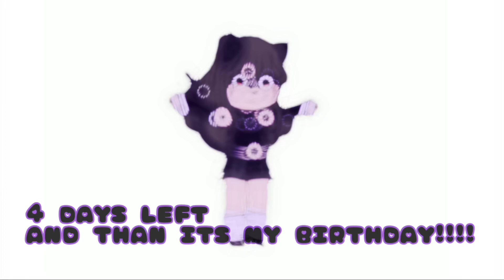4 DAYS LEFT AND ITS MY BIRTHDAY!🥳💕